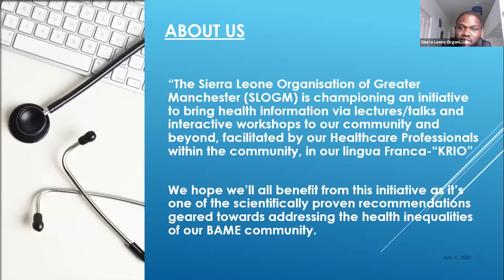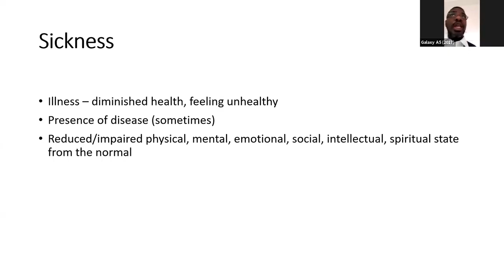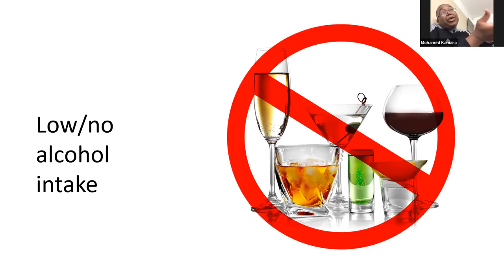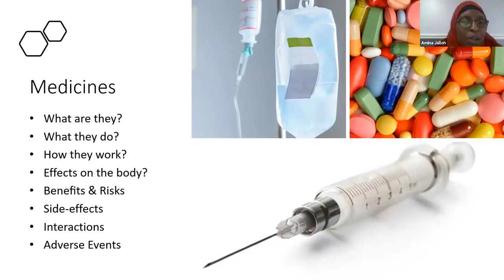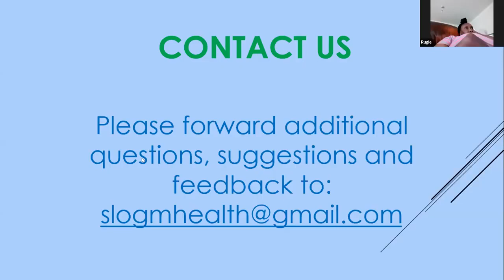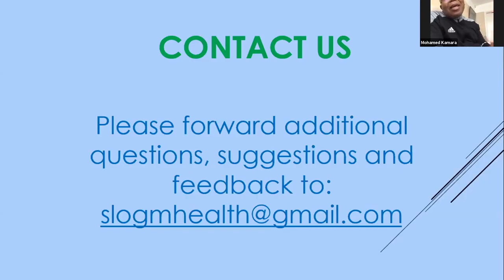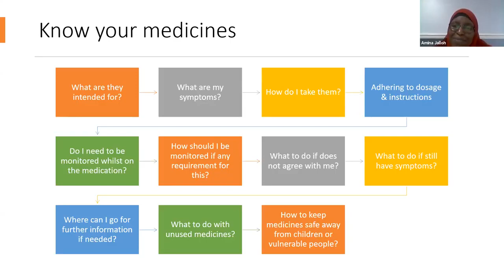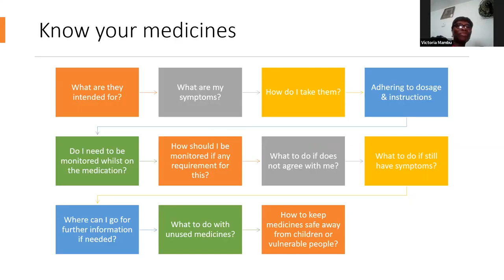“Wεll Bɔdi Bεttεh Pass Gεntri” Session 9 Health & Medicine by Ms Aminata Jalloh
In this session, we discussed:
Definition of Health
Sickness
Your Health before sickness
Healthy Eating/Balanced diet
Staying active
Good mental Health
Alcohol consumption
Smoking habits
Healthy living & medicines
Medicines
Know your medicines